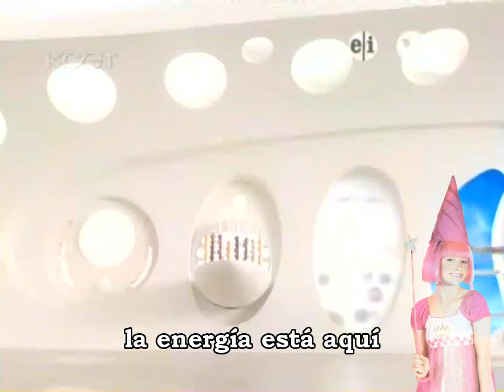Lazytown-We got the energy (Latin-Spanish) Sing-a-long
LazyTown- "We got the energy" called "La energía está aquí"